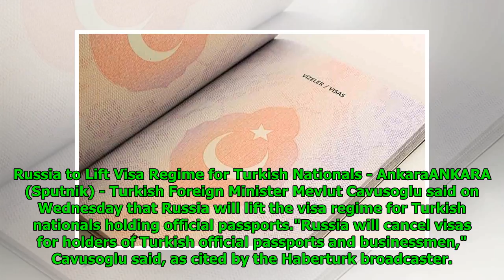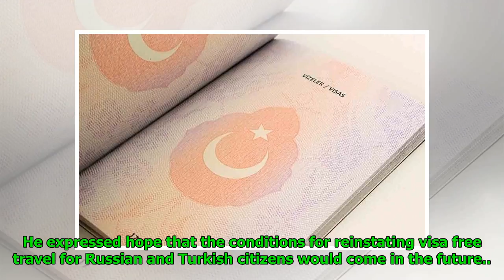Russia to Lift Visa Regime for Turkish Nationals - Ankara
Mathew Paul